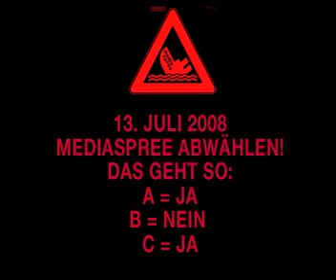PrunX versenken Mediaspree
Wahljingle zum Bürgerentscheid Mediaspree 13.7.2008, mehr Info produziert von empörten PrunX und tRaumstation Berlin